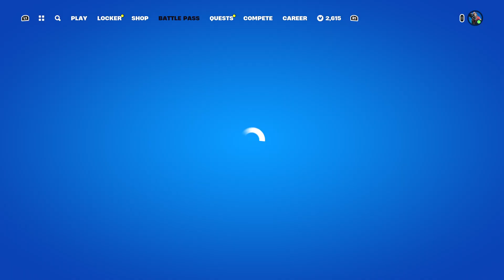Fortnite: MYSTERY BUNKER HAS OPENED! HOT DROP AT BRAWLER'S BATTLEGROUND!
EQUIPMENT I USE
► 🎧 The headset I use